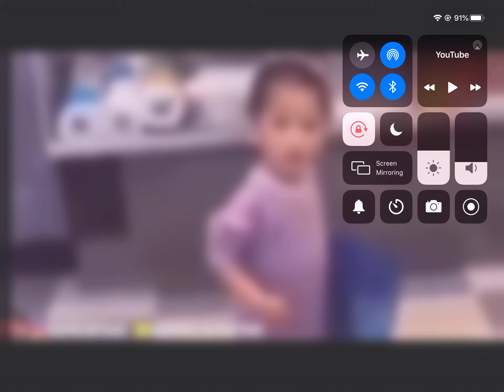I just wanted to upload 😂